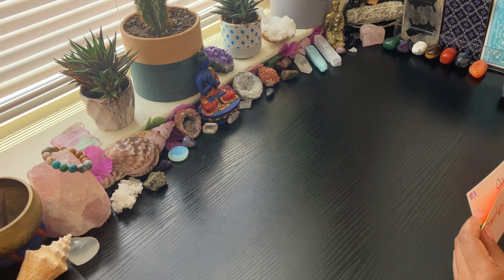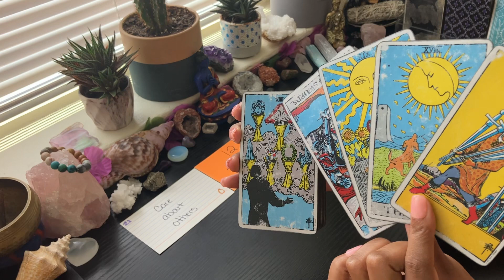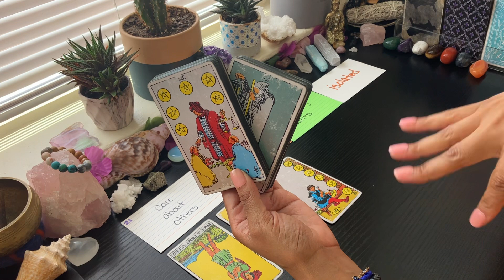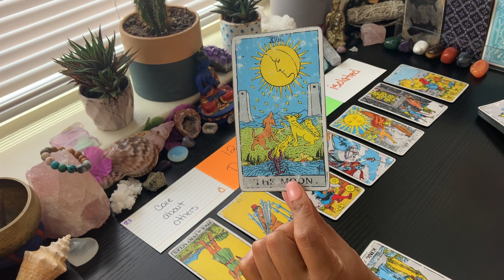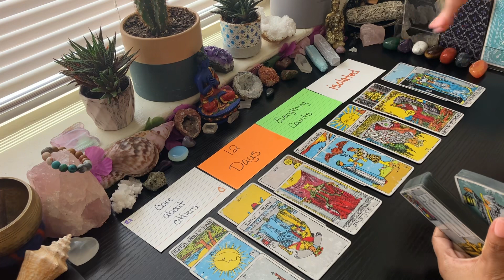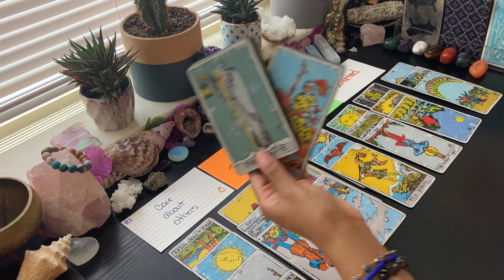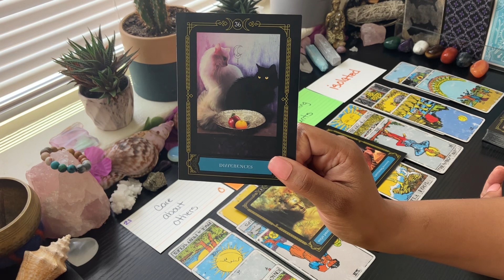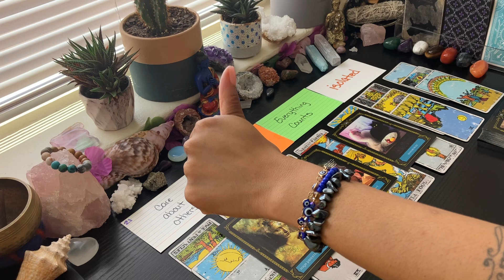TRIED TO COPY YOUR ENERGY & GOT CAUGHT UP & BLOCKED❌NOW THEY’RE LOST IN THE SAUCE & CONFUSED‼️